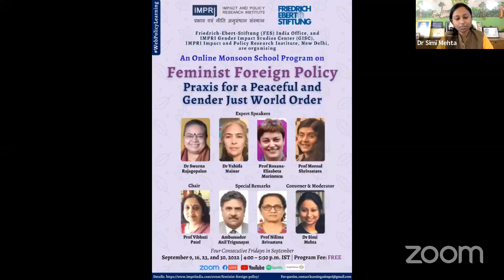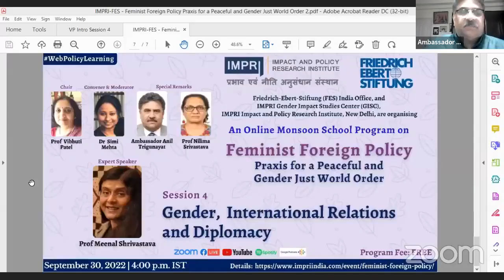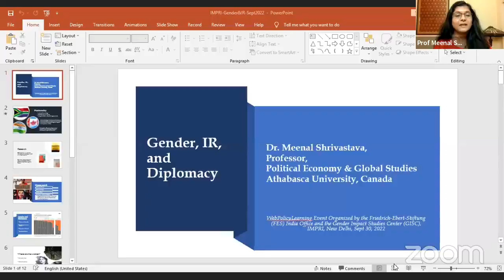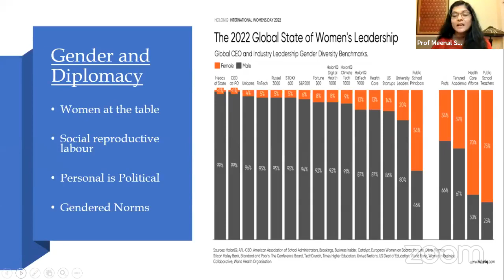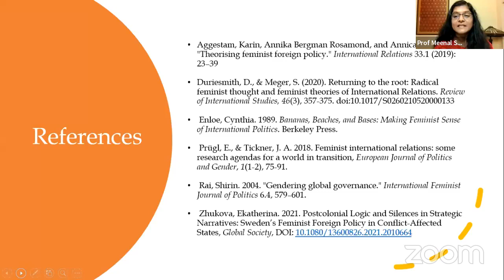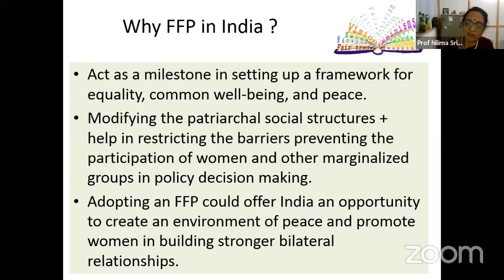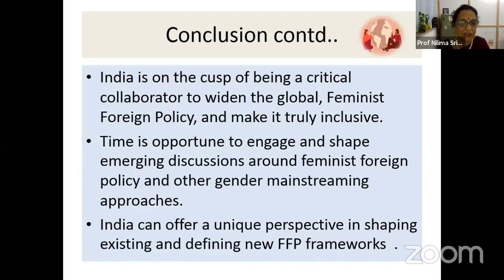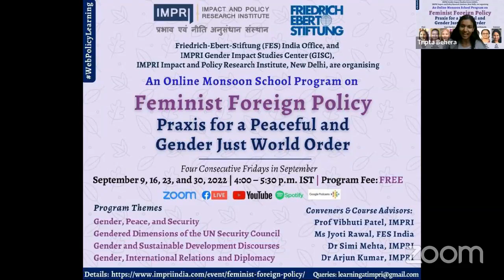Session 4 | Feminist Foreign Policy | Online Monsoon School | FES IMPRI WebPolicyLearning LiveVideo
Session 4 | Gender, International Relations and Diplomacy | Live Video
WebPolicyLearning | An Online Monsoon School Program on Feminist Foreign Policy: Praxis for a Peaceful and Gender Just World Order

Friedrich-Ebert-Stiftung, India (FES) India Office, and IMPRI Gender Impact Studies Center (GISC), IMPRI Impact and Policy Research Institute, New Delhi are organising

An Online Monsoon School Program on

Feminist Foreign Policy:
Praxis for a Peaceful and Gender Just World Order

Details of the WebPolicyLearning

Date: September 9, 16, 23 and 30, 2022
(Four consecutive Fridays)

Time: 4:00 p.m. to 5:30 p.m. IST

Zoom, Facebook Live, YouTube, Spotify & Google Podcasts

Program Fee: Free

Expert Resource Persons:

Day 1 - September 9:
Gender, Peace, and Security

Dr Swarna Rajagopalan
Political Scientist and Feminist Peace Educator, The Prajnya Trust, Chennai

Day 2 - September 16:
Gendered Dimensions of the UN Security Council

Dr Vahida Nainar
Independent Researcher, Gender Consultant

Day 3 - September 23:
Gender and Sustainable Development Discourses

Prof Roxana Marinescu
Professor, Faculty of International Business and Economics, Department of Modern Languages and Business Communication, Bucharest University of Economic Studies

Day 4 - September 30:
Gender, International Relations and Diplomacy

Prof Meenal Shrivastava
Professor and Coordinator of Political Economy and Global Studies, Athabasca University, Canada

Special Remarks:
Ambassador Anil Trigunayat, IFS Retired
Former Indian Ambassador to Hashemite Kingdom of Jordan, Libya and Malta

Prof Nilima Srivastava
Professor, School of Gender and Development Studies, Indira Gandhi National Open University (IGNOU), New Delhi

Convenors:

Dr Simi Mehta, PhD (Moderator)
CEO and Editorial Director, IMPRI

Ms Jyoti Rawal , FES India
Program Adviser - Gender and Social Justice, Friedrich-Ebert-Stiftung India Office

Dr Arjun Kumar, IMPRI
Director, IMPRI